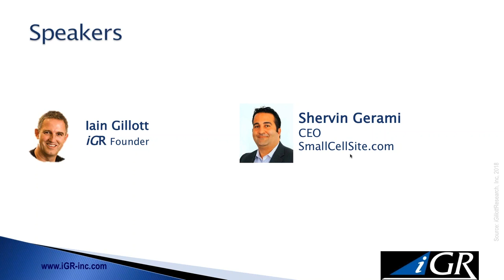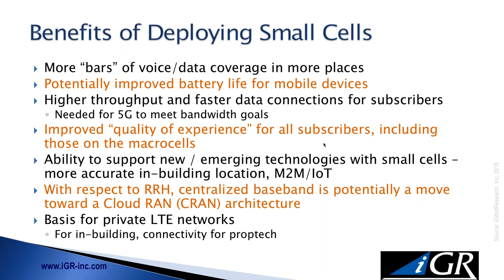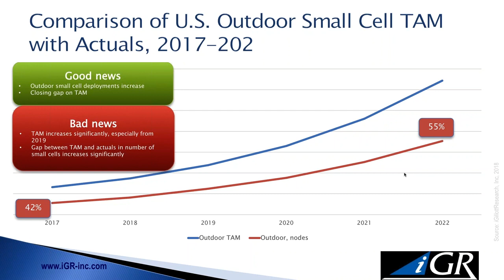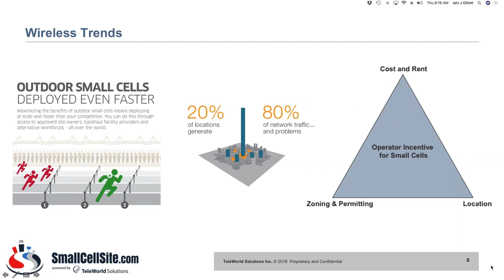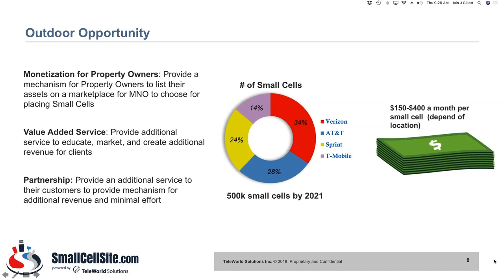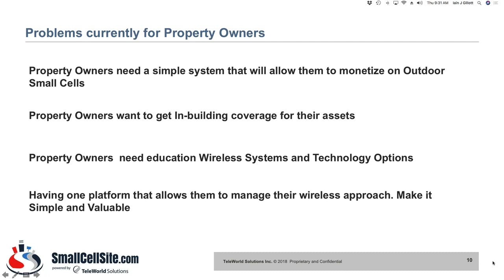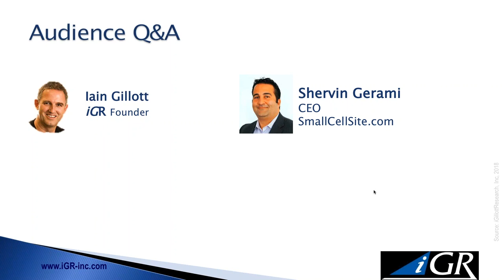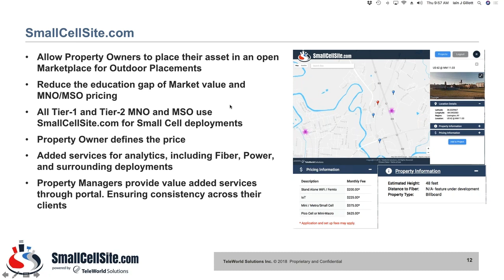How to Monetize Small Cells and 5G